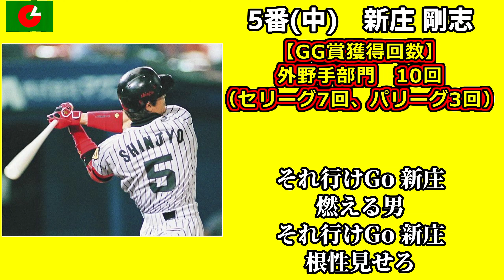【プロ野球応援歌 】ゴールデングラブ賞 最多獲得選手で1-9応援歌メドレー セ・リーグ 編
プロ野球セリーグでポジション別にゴールデングラブ賞を最多獲得した選手で1-9応援歌メドレーです。